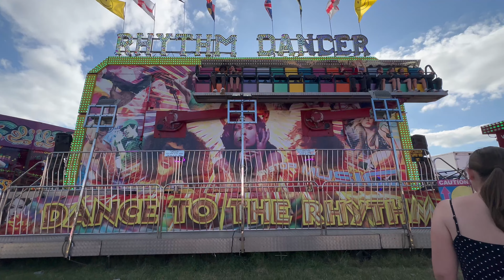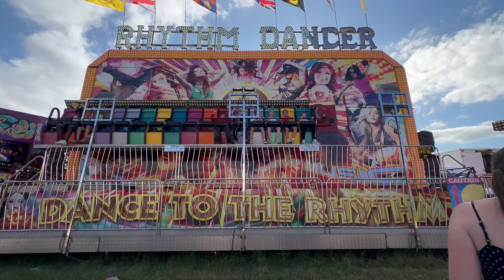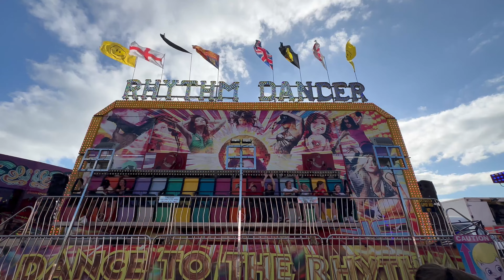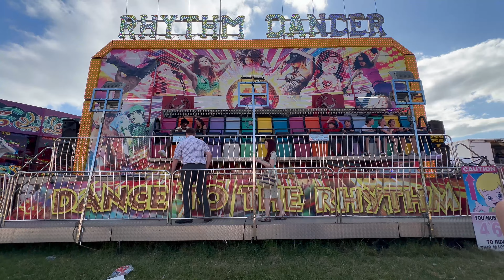Rae Wilson - Miami (Offride) @ The Hoppings Newcastle June 2023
Rae Wilsons Miami (Offride) @ The Hoppings Newcastle June 2023